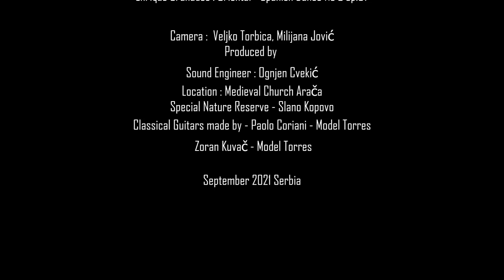Quantum Guitar Duo plays Danza Espana No. 2 Oriental by Enrique Granados | Siccas Media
Quantum Guitar Duo plays Danza Espana No. 2 Oriental by Enrique Granados as part of our Siccas Media program and check out to sell your guitar 😊

Quantum Guitar Duo was formed in 2020.
As close friends and colleagues, Dušan Novaković and Veljko Torbica were studying  classical guitar  at  the Music Academy in Novi Sad and finished studies under the mentorship of  professor Zoran Krajišnik.
Veljko Torbica  finished master studies at the Academy of performing  Arts in Bratislava, were he was a student of Maestro Jozef  Zsapka.
As  students and soloists Dušan and Veljko have won numerous  prizes  at  various guitar  competitions.
As members of Quantum Guitar Duo they have performed  concerts across Serbia , and they are constantly working on their repertoire.
Dušan is teaching Classical Guitar at Josip Slavenski Music School in Novi Sad, and Veljko is a guitar teacher at  primary and middle  Music School Josif Marinković in Zrenjanin.
Their mission is to play and enjoy  music and classical guitar as well , so they can leave their musical heritage to upcoming generations.

Recorded at Baroque Hall - House Parliament in Zrenjanin, Serbia
Sound Engineer - Ognjen Cvekić
Camera - Veljko Torbica , Milijana Jović
Produced By - Veljko Torbica
Location - Medieval Church Arača - Novi Bečej -Serbia
Nature Reserve - Slano Kopovo